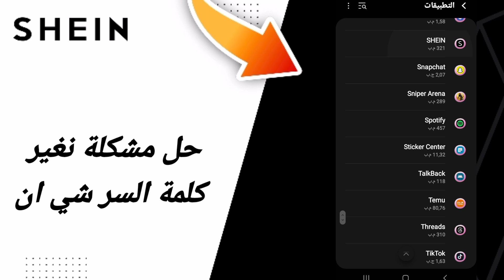حل مشكلة تغير كلمة السر شي إن في تطبيق شي ان للملابس Shein